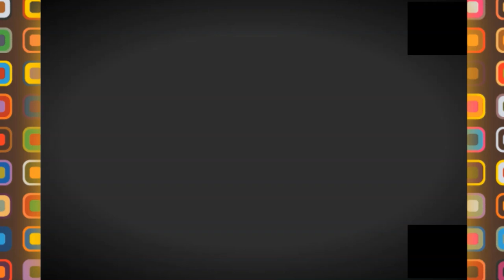الحامة👍😍👍😍4K👍😍SCENIC DRIVE IN BROSSETTE👍😍